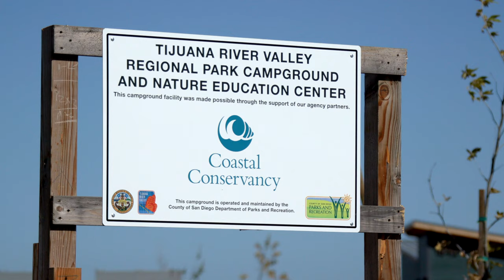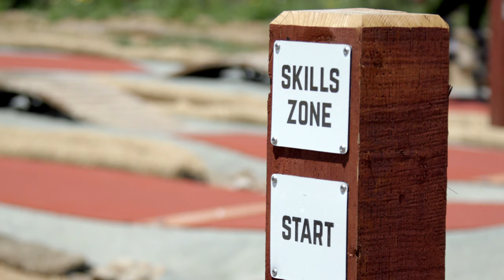County Opens Unique Campground and Newest Bike Park in South Bay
County and other officials held opening events Wednesday for two eagerly awaited projects, the new Tijuana River Valley Regional Park Campground and the Otay Valley Regional Park’s Bike Park, named for the district’s former County Supervisor Greg Cox.